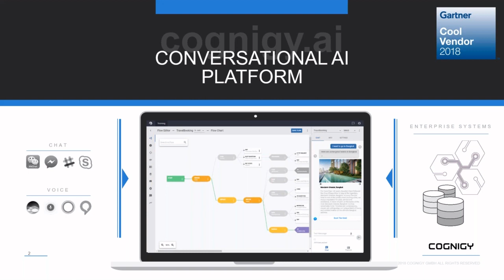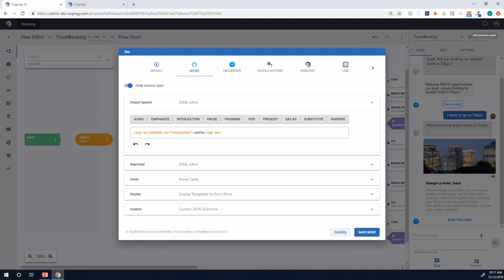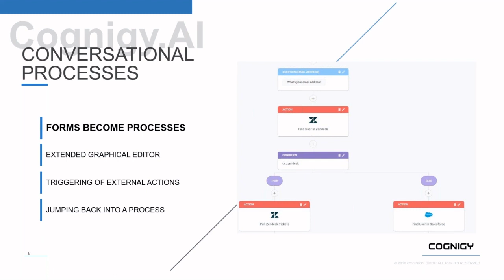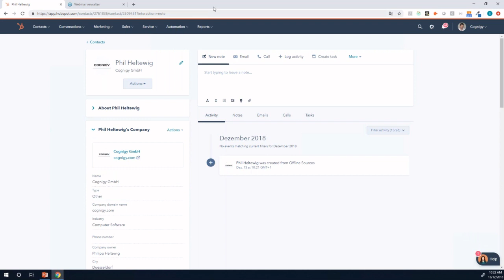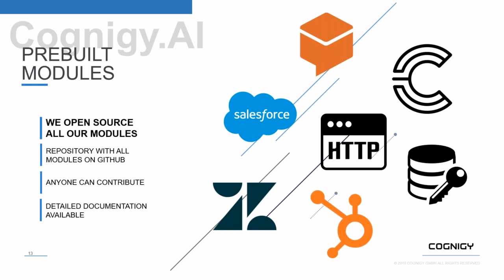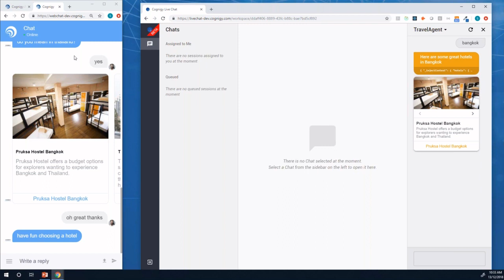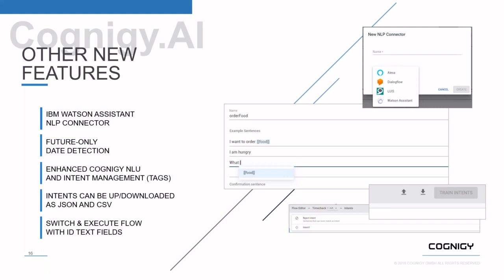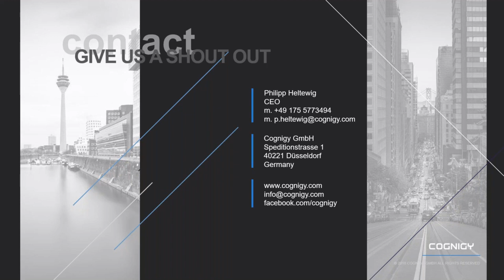Cognigy.AI 3.2 Release Webinar - DE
After releasing Cognigy.AI 3.1 we spent time with our customers and partners evaluating what features would be important for them to truly realize their vision for Conversational AI. Two roadmap requests emerged front and center:

The ability to easily design full conversational processes with integrations to any third-party systems without limitations.
The ability to hand over any conversation to a human agent
With Cognigy.AI 3.2, we’re adding several tools to satisfy those wishes, plus adding many more to make creating advanced Conversational AI solutions even easier.